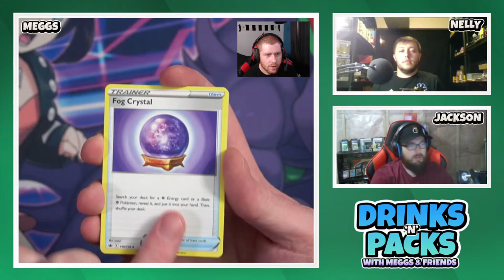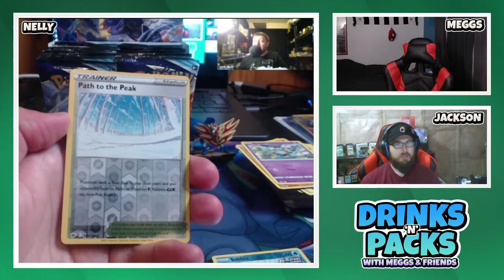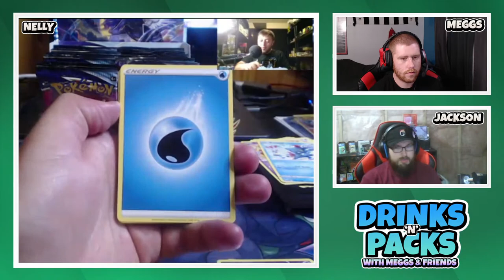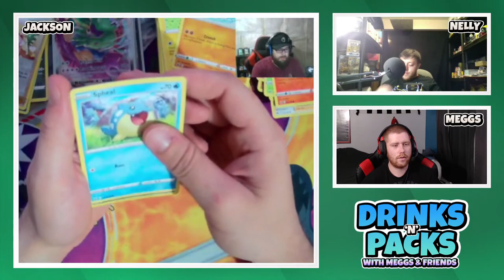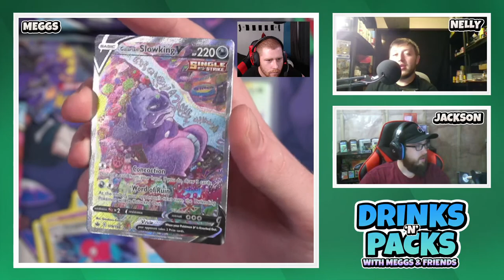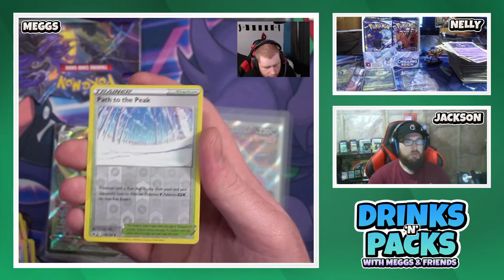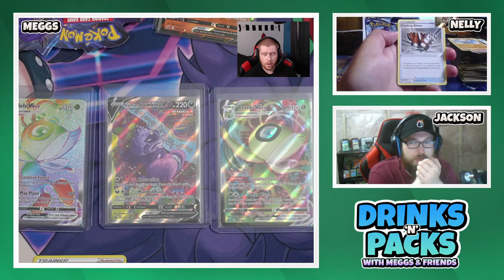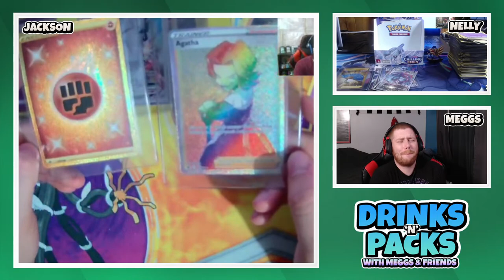Drinks n Packs #16 - CHILLING REIGN IS HERE!!! OPENING 3 BOOSTER BOXES!!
Chilling Reign is here! Like always we are opening up a booster box each for a total of 3! Come join us and check out the new set!

Every weekend we drink, chat and open packs right here live on Youtube! Bring a beverage and join the fun! Please drink responsibly and be of legal age in your country.